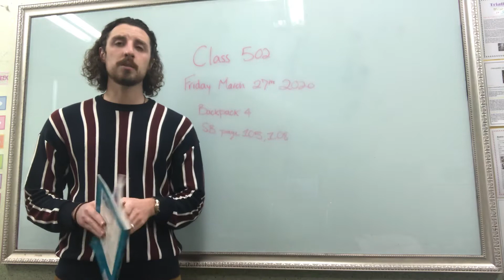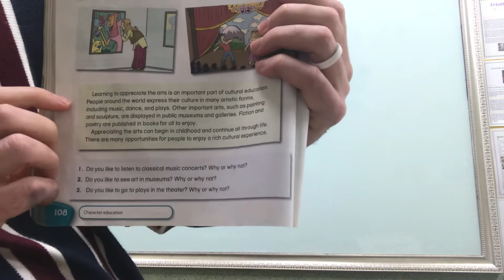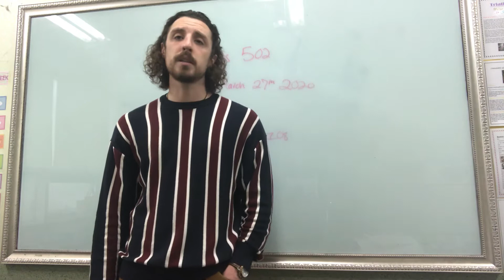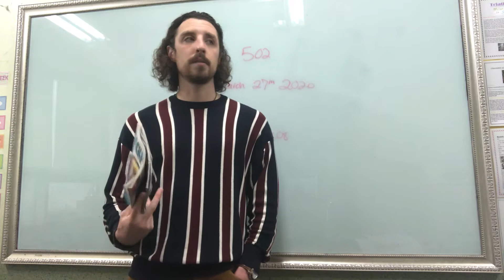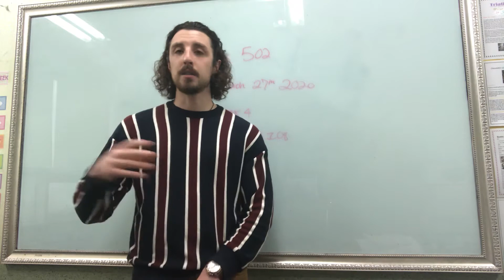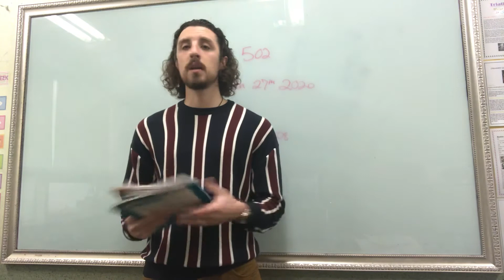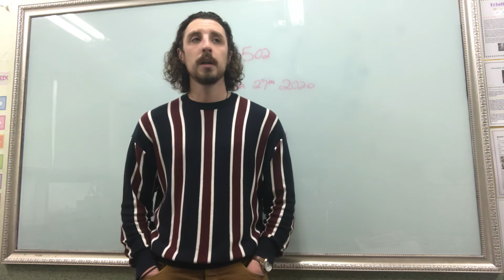#502 Friday March 27th 2020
Lesson for class #502 Friday March 27th 2020